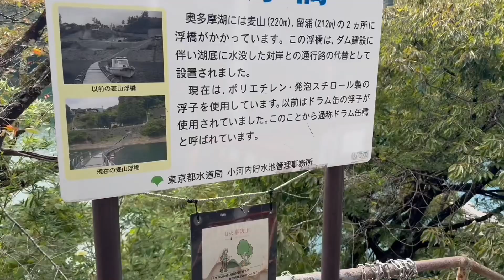都民の水瓶『小河内ダム』東京都・ダム部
今回のダム部は、都民の水瓶『小河内ダム』です。昭和32年に完成した小河内ダムは、堤体の高さが140mを超える大型のダムです。その役割は、都民のための水道用水と発電です。小河内ダムは、近年作られたダムとは異なり、ダム堤体の見学やダムを下から見上げたりすることはできませんが、ダム堤体中央には、堤体から少し張り出した展望塔があり、真上から下を見下ろすことができます。また、奥多摩湖には、湖面に浮く橋もあり、観光を楽しむこともできます。なお、2023年現在、小河内ダムでは、東京近代水道125周年記念ダムカードを配布中ですので、ダムカードを集めている人は、ぜひ早めに訪れてください。